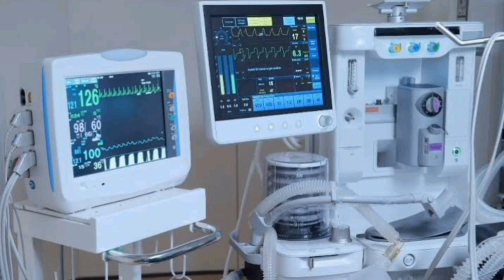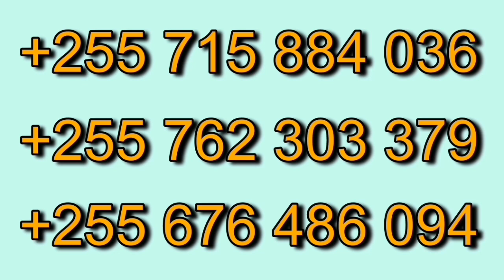Habari Mbaya Kuhusu 'AUBIN KRAMO' Ahmed Ally Afunguka mazito kwa Uchungu Simba yaoata Pigo Kubwa